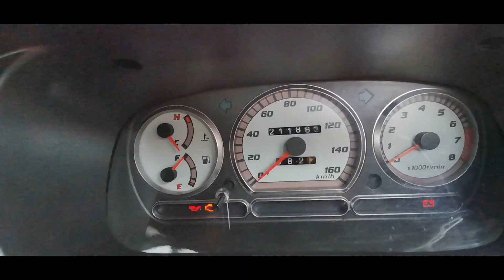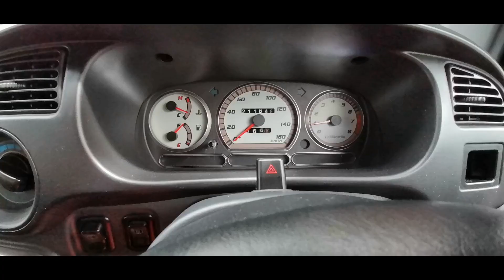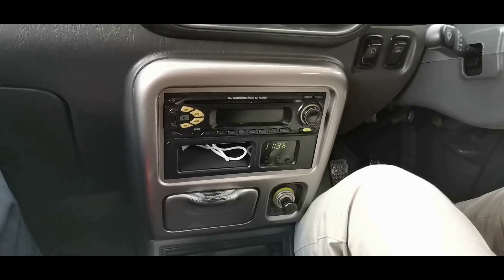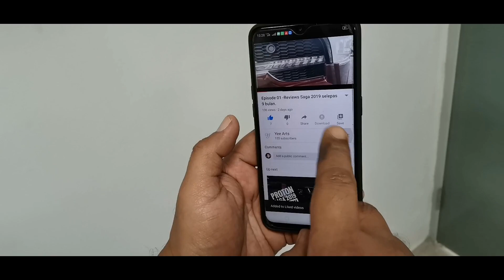Perodua Kelisa SE, THE Legend! Best resale value car!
Perodua Kelisa SE is the Legend and high resale value car.